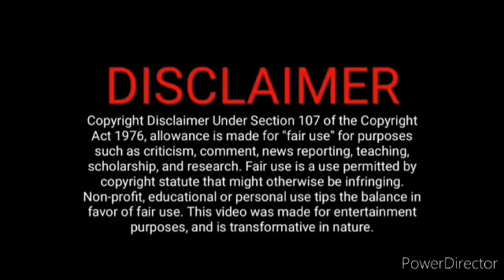சித்தார்த் காதலை உணர்ந்த ராணி